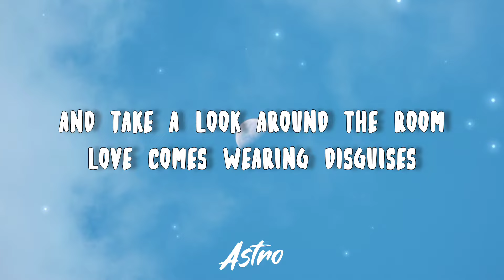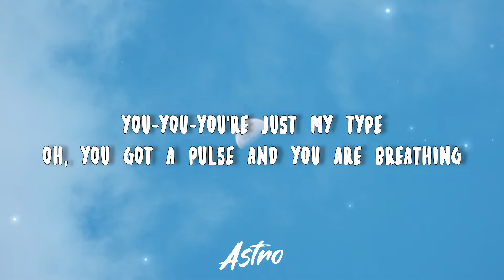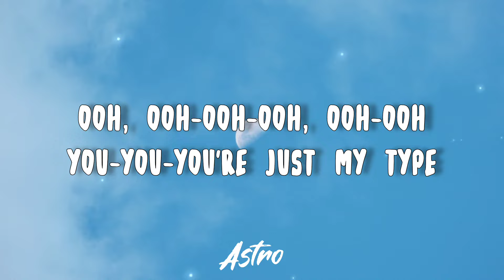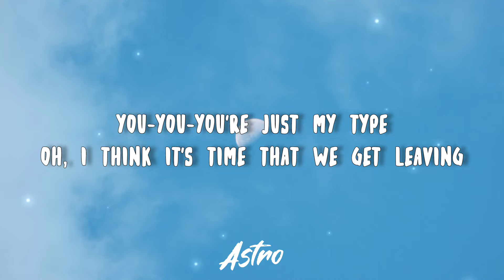My Type - Saint Motel (Lyrics) | Pop Song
Lyrics
Ooh, ooh-ooh-ooh, ooh-ooh
And take a look around the room
Love comes wearing disguises
How to go about and choose?
Break it down by shapes and sizes
I'm a man who's got very specific taste
You-you-you're just my type
Oh, you got a pulse and you are breathing
Oh, I think it's time that we get leaving
Ooh, ooh-ooh-ooh, ooh-ooh
When there's loving in the air
Don't fight it, just keep breathing
I can't help myself but stare
Double check for double meanings
Ooh, ooh-ooh-ooh, ooh-ooh
La-da-da-da, la-da-da-da-dah
La-da-da-da, la-da-da-da, da-da
La-da-da-da, la-da-da-da-dah
La-da-da-da, la-da-da-da-da-da
La-da-da-da, la-da-da-da, da-da
Ooh, ooh-ooh-ooh, ooh-ooh

saint motel my type my type lyrics saint motel lyrics lyrics music my type saint motel